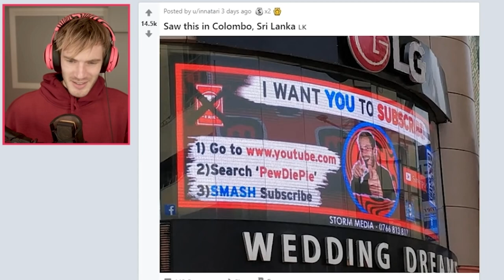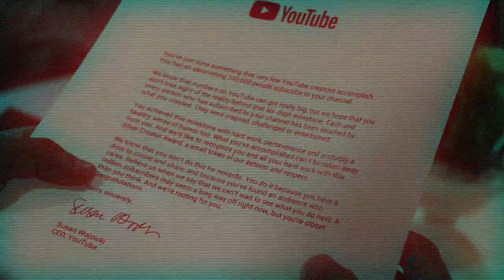Maniya Joins The Union.